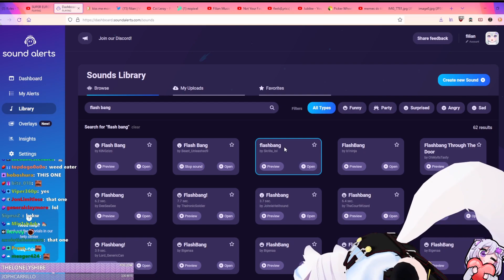Super Load Flashbang... [Turn Down Your Volume]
- Follow filian below!